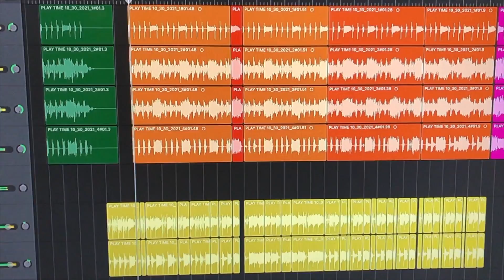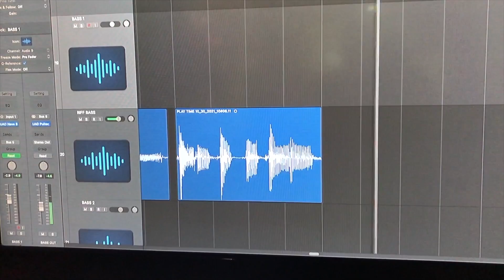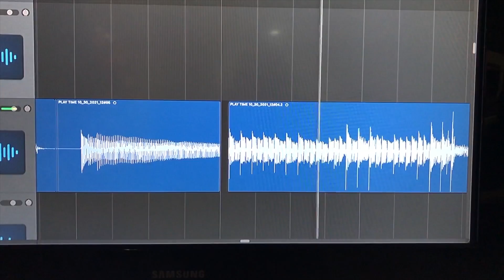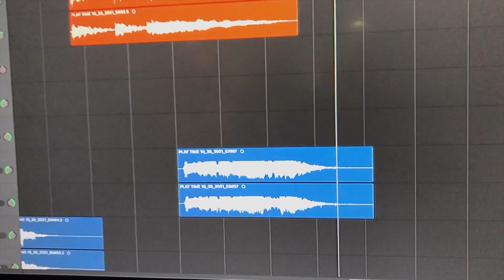PLAY TIME with the Eventide Time Factor HD 1080p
Getting friendly with the Eventide "Time Factor"